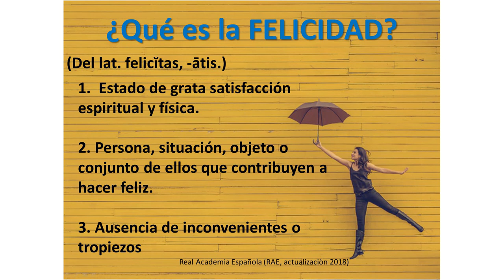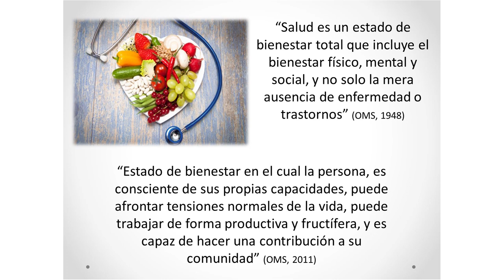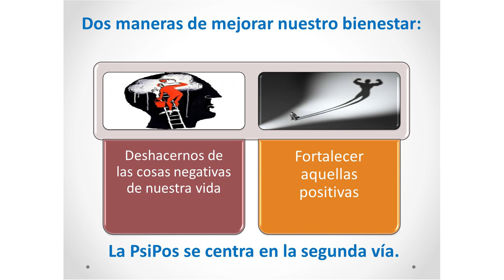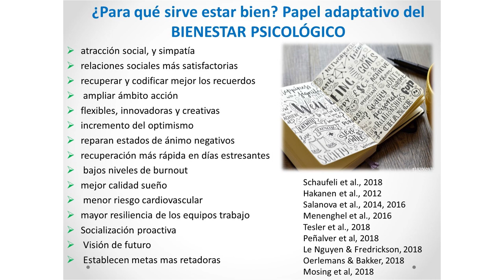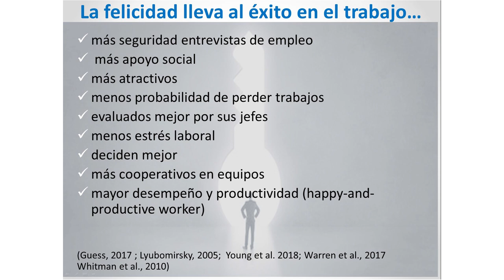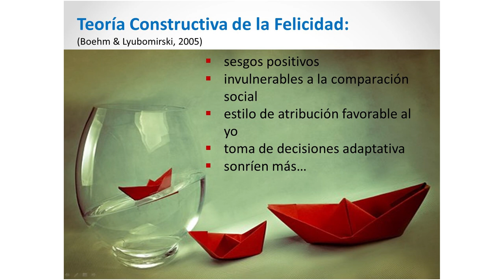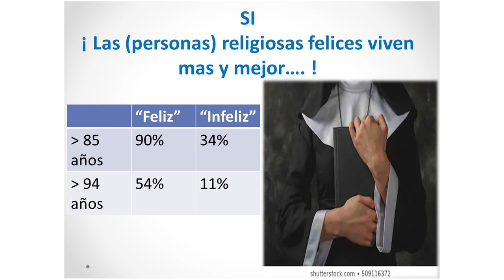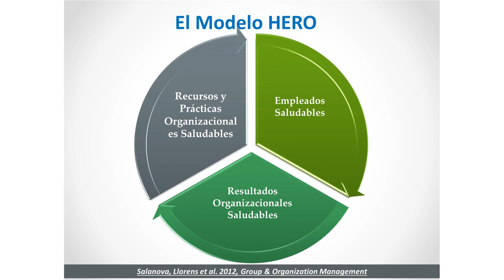Jornada 'Felicitat i Treball'. Taula rodona. Intervenció de Valeria Cruz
Taula Rodona: “La psicologia positiva aplicada a la prevenció de riscos laborals”.  Intervenció de Valeria Cruz, doctora en psicologia UJI. Equip Want.